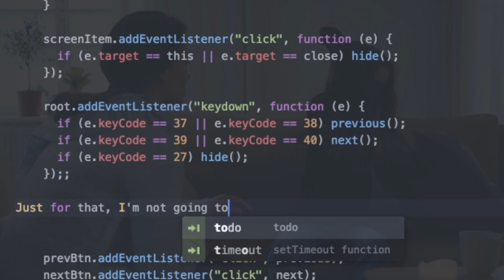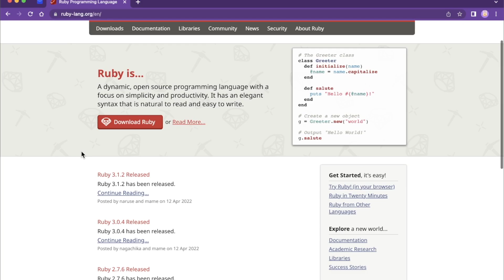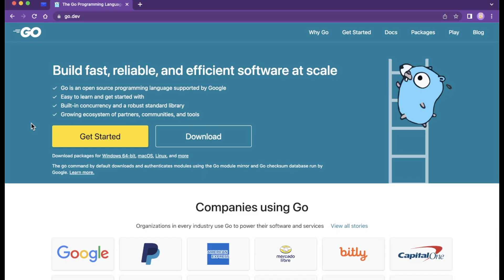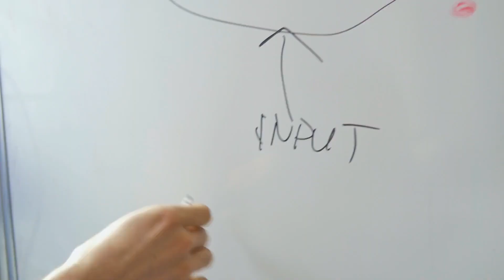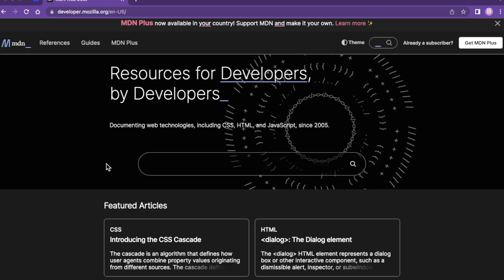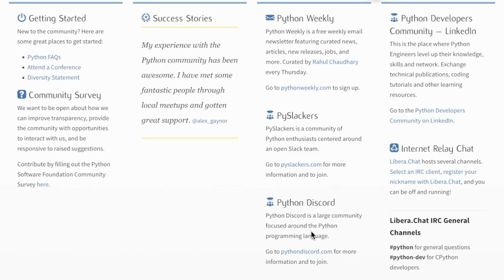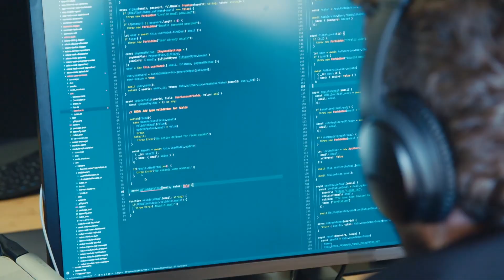5 BEST Programming Languages For Beginners (2023)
What's the best programming language for beginners? In today's video I'm showing you the 5 best programming languages for beginners in 2022. If you're ready to learn to code, don't miss this one!  **open me**

0:00 intro
0:34 Python
1:27 Ruby
2:13 Golang
3:08 JavaScript
4:47 Scratch
5:37 What programming language would I pick from this list?

🔥 💻 📚 JUMPSTART YOUR TECH CAREER! Put yourself ahead of the pack! Learn critical tech career skills, ranging from freelancing to crafting a killer portfolio

🧮 Want to land a software engineering job at Google, Facebook and other tech companies? Pass the FAANG interview with AlgoExpert. Use my link for a special discount!